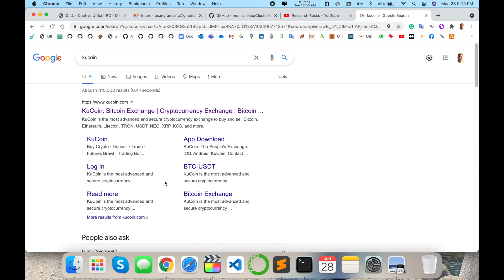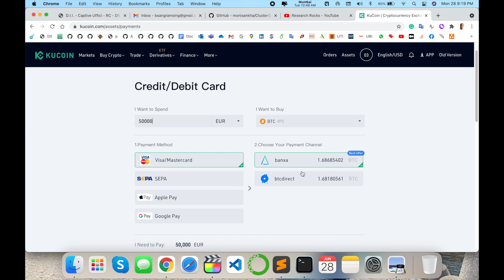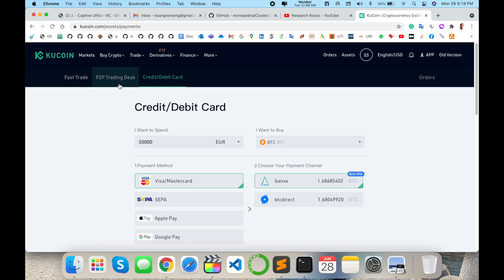How to Buy Crypto on Kucoin | Step-by-Step Guide for Beginners (2025)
In this detailed guide, we'll walk you through the process of buying cryptocurrency on Kucoin, one of the top crypto exchanges. Whether you're a complete beginner or have some experience, this step-by-step tutorial will help you navigate Kucoin's platform with ease. Learn how to create an account, deposit funds, and place your first crypto order. We’ll cover everything you need to know to get started with buying crypto securely and efficiently.